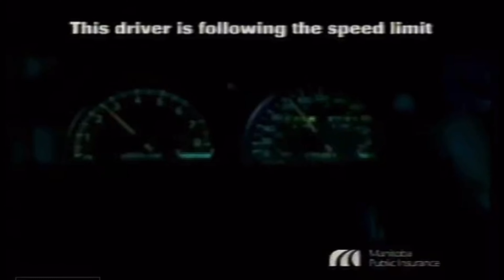Manitoba Public Insurance - Skid (2001, Canada)